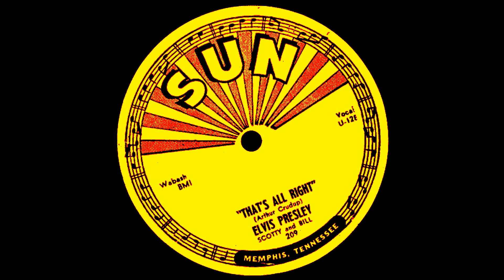My WAY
THIS IS MY COVER TRIBUTE TO Elvis and fans ,its a way of saying thank you Elvis for the music and friends i have today becuse of Elvis